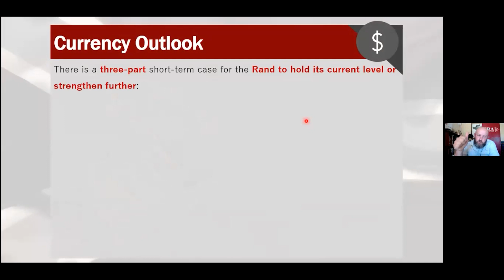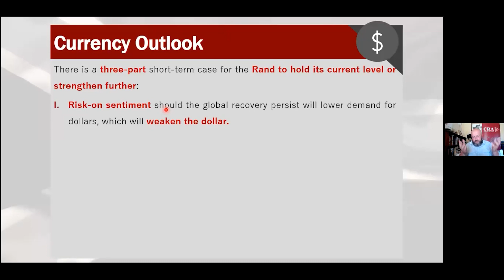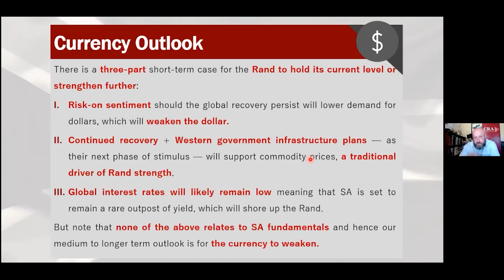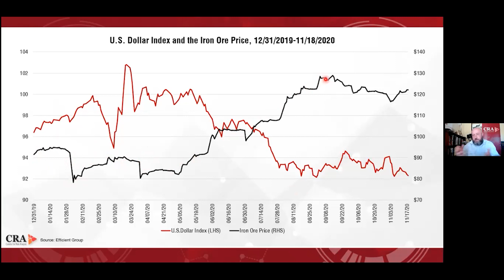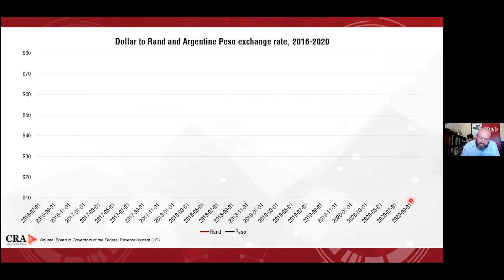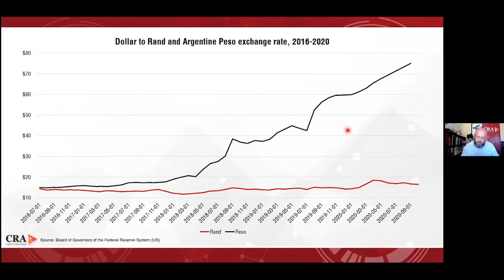Will the Rand stay STRONG against the US Dollar? | Frans Cronje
Will the South African Rand sustain its recent gains against the US Dollar? In this clip from an exclusive client webinar, Frans Cronje of the CRA warns that short-term gains in the currency might not be sustainable over the longer term.

CRA clients can access the full webinar behind the paywall on the CRA